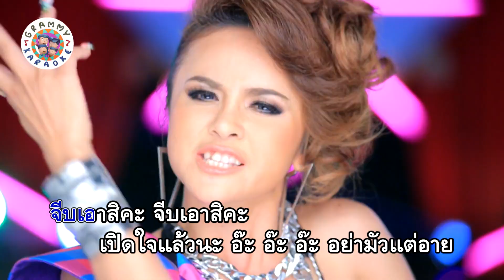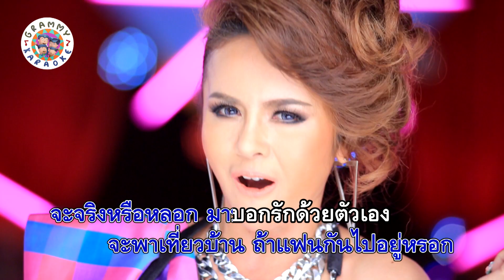คาราโอเกะ จีบเอาสิคะ - ลำยอง หนองหินห่าว